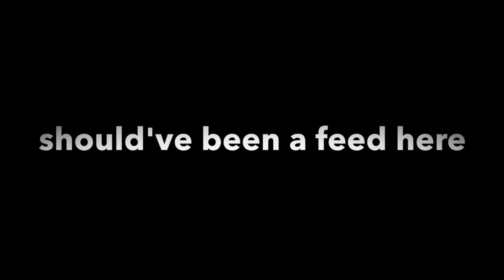What happened in the first 2 games with my PVR / Funny Moments 1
This video is about What happened in the first 2 games with my PVR